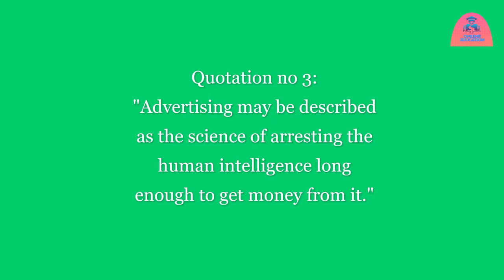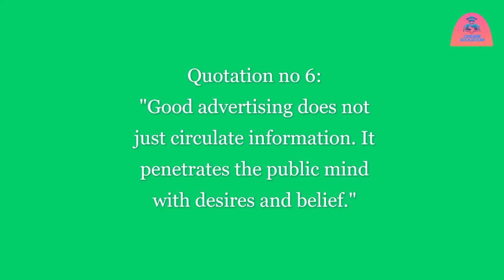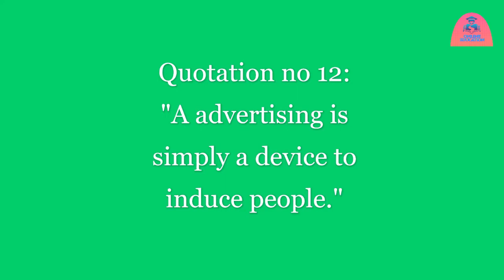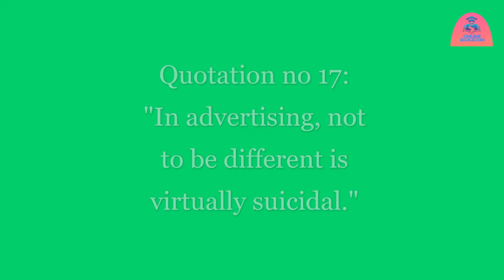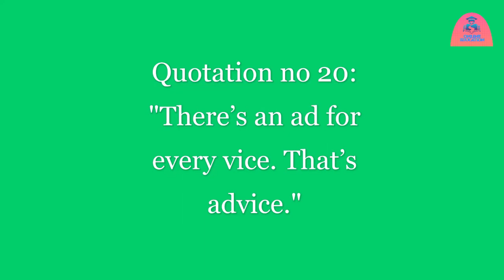Top 20 Quotes on Advertisement Essay || Importance of advertisement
All Quotes that discuss in video are as follows :
1."“Advertising isn’t ."
2."Advertising is
3."Advertising may be
4."One ad is ."
5."Stopping advertising to save ."
6."Good advertising does not
7."What really decides
8."A good advertisement is ."
9."The greatest thing to be achieved in advertising,
10."Advertising is the modern
11."Many a small ."
12."A adverttizing ."
13."Dishonesty in advertising ."
14."Creative without strategy .'"
15."Advertising is a valuable economic factor because
16."The more informative your advertising, ."
17."In advertising, ."
18."Advertising is the ."
19."Make it simple ."
20."There’s an ."
Top 20 Quotations On My Hero In History My Favourite Poet Allama Muhammad Iqbal My Hero In Life